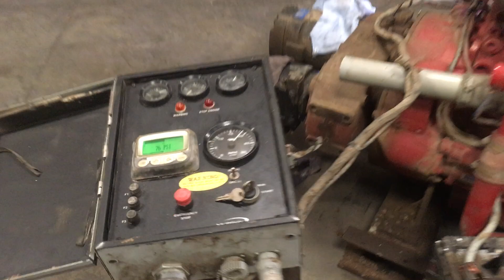PERKINS 1104D-E44TA R011503B RUN TEST 9-27-19